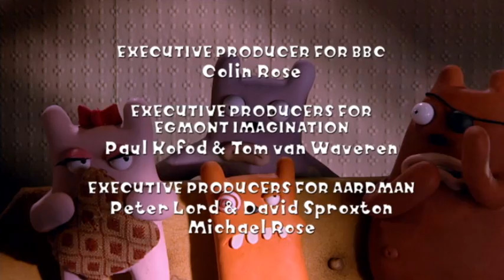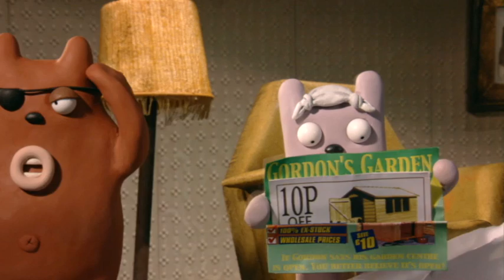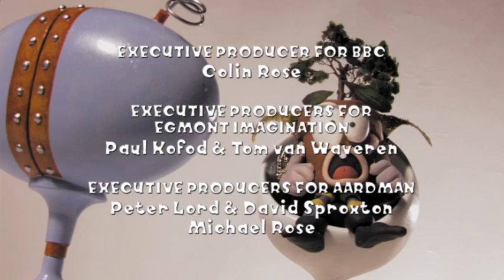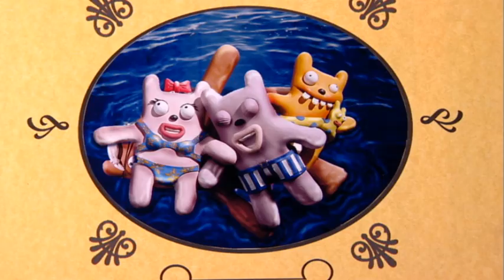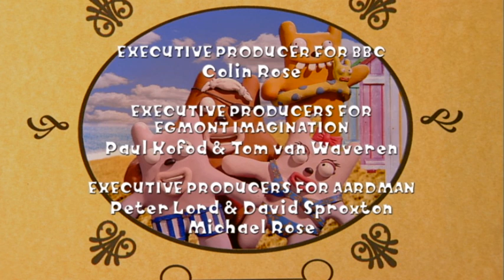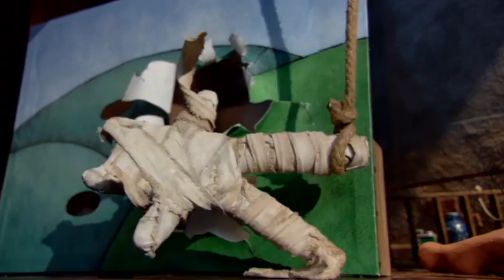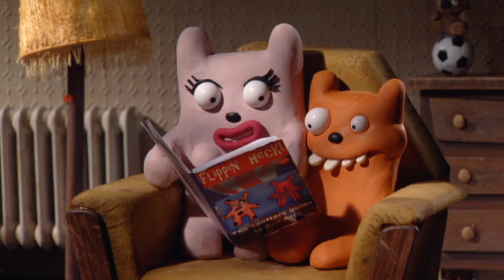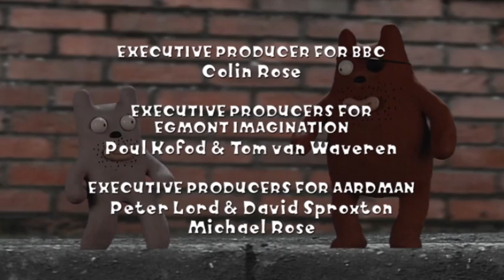Rex the Runt | Whole Series 2 Compilation | AardBoiled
Rex the Runt is a comedy series featuring a house full of everyday plasticine dogs.  Rex and his chums prance through a magical and yet mundane world in search of something...adventure mostly.